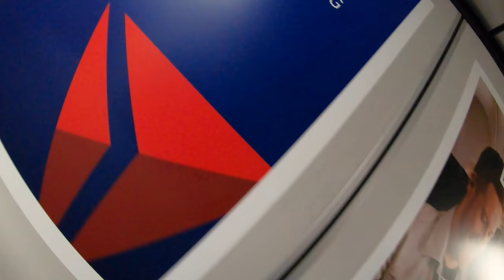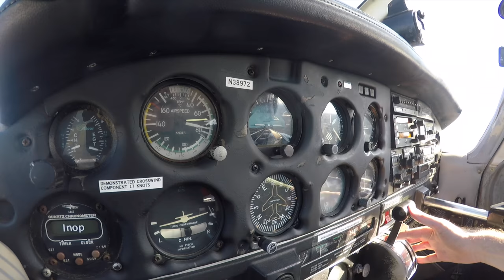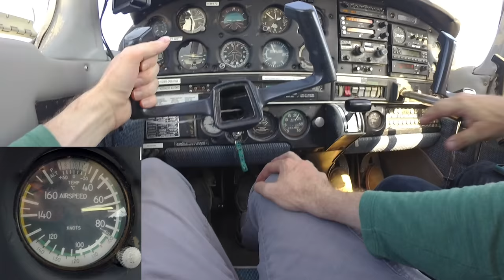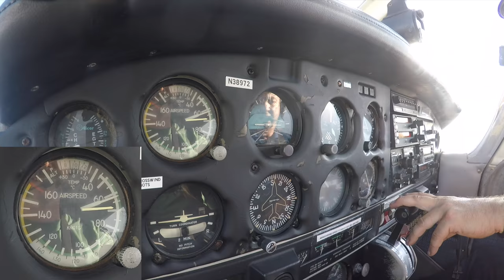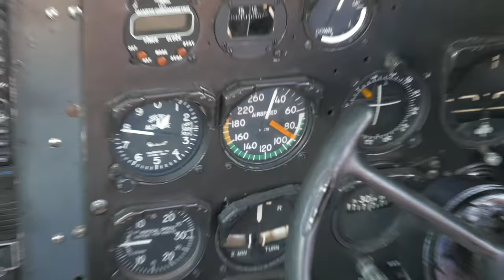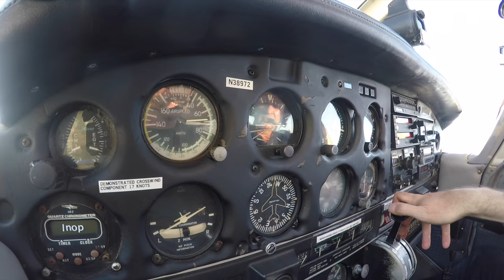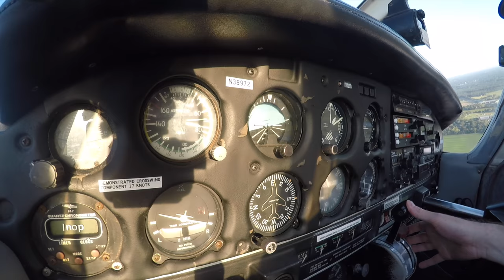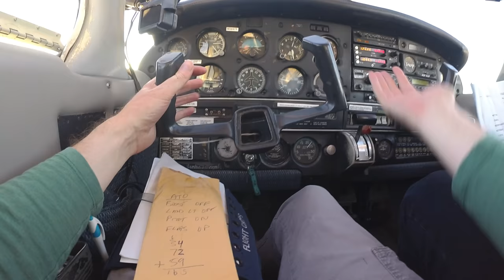Fatal Loss of Control plane crash? Every 4 days! Airliner differences + GA’s 4 big Failures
Why Airline Pilots do not make the same fatal mistakes we do!

HUGE thanks to Dan for working with me on this, and the aircraft from Kent!

Here is some more context from Dan:

To me, a Fatal General Aviation accident every four days is just way too much.  Especially when you consider that a bulk of these fatal losses always come from the same four scenarios.

It seems like we just never learn from the previous fatal accident.  In this video, we combine my 16,000 hours and almost 40 years as a CFI. my airline experience, with Flightchops’ film making/editing  skills to create this content that clearly illustrates each of the four areas, but also offers these four easy solutions;

We steal the tools, techniques, and methods from our big brother, the airliners, and we fly through each one, showing clearly what th4e problem is and how to mitigate it..

Here are the four areas:

LOTOT?  Be ready and expecting it, modify your before takeoff checklist and be conditioned to respond instantly.  Practice often in advance.

Inadvertent IMC?  Or IMC departure Practice prioritizing after takeoff.  Fly the plane first, work on checklist next, and respond to ATC third.  During the first 1000 feet get on those gauges and FLY!

Bad Go-Around?  Be ready for the Go around and rehearse the steps.  Don’t let that nose come up when you add power.  You fly that plane, dont let that plane fly you!  Retract flaps slowly and only when its time to start flap retraction!

Traffic pattern stall/spins?  Define your own DMMS speed and self placard it on your own airspeed indicator.  Flying all Four Fatal plane crash phases.  Airliners methods are GA's problems: 1 every 4 days!

Vs1 x 1.404 becomes a)best glide b) safe climb speed) c) safe DMMS in the pattern.   Learn to define and honor the 1.3 buffer at all times.  Define it, placard it, honor it.  It is what the airlines do every day.  Do you think they memorize all those speeds  No, they are clearly defined and placarded for them at all times.

(in this case quite literally a you guys convinced me to let this final version run long after reviewing the rough cut)

iCloth Avionics:

for behind-the-scenes content, epic giveaways and search episodes by aircraft type!